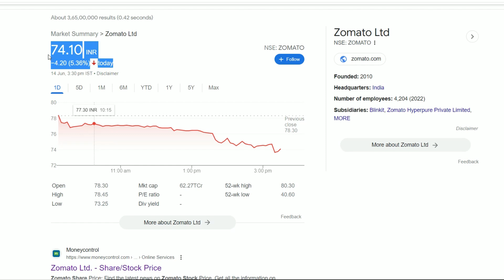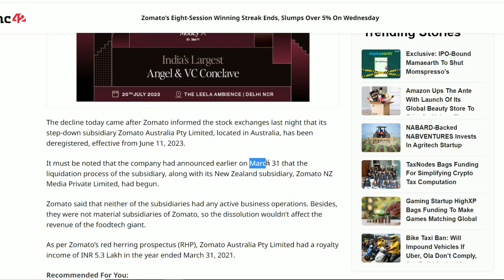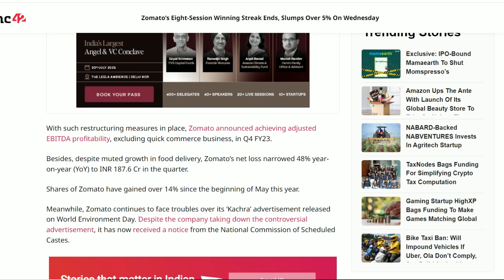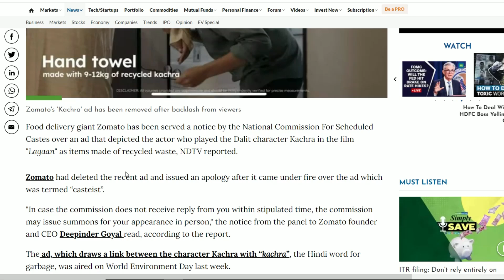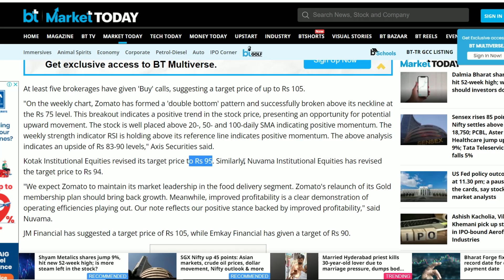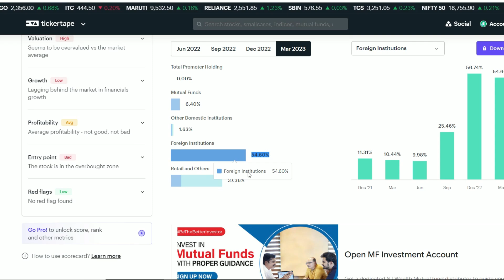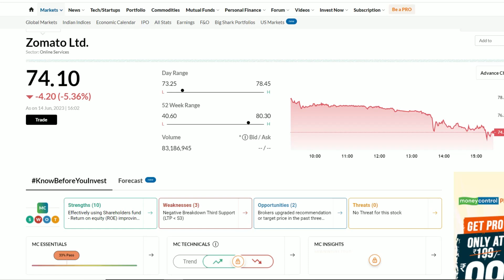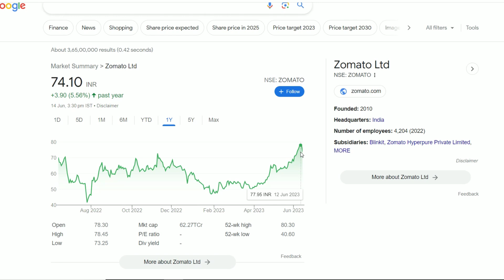Zomato Latest News | Zomato Share News | Zomato Stock Review | Zomato Breaking News